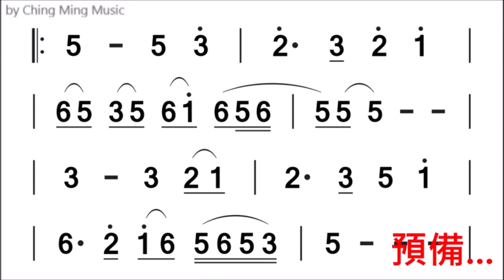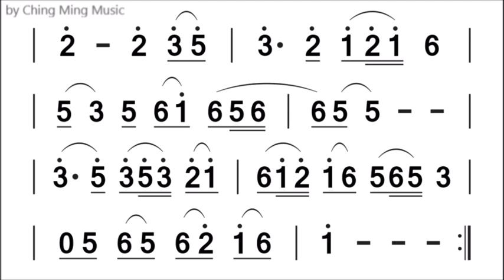06.C.後街人生